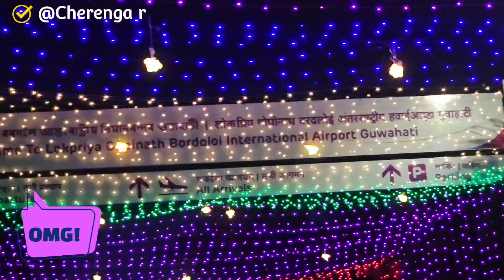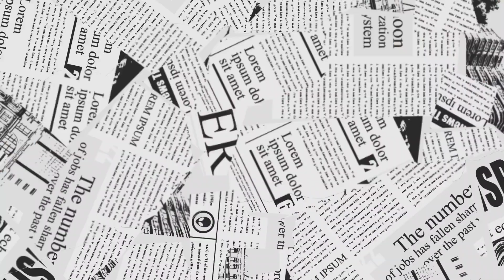Guwahati LGBI airport Assam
Lokpriya Gopinath Bordoloi International Airport
"LGBI" and "LGBIA" redirect here. For other uses, see LGBI (disambiguation).
Lokpriya Gopinath Bordoloi International Airport (IATA: GAU, ICAO: VEGT), is an international airport serving Guwahati, the largest city of North-East India in Assam, India, and is also the primary airport of North-East India. It is the 12th busiest airport in India. It is located at Borjhar, 26 km (16 mi) from Dispur, the capital city of Assam and 28 km (18 mi) from Guwahati, and is named after Gopinath Bordoloi, a freedom fighter and the first Chief Minister of Assam after India's independence. The airport is managed by Airports Authority of India